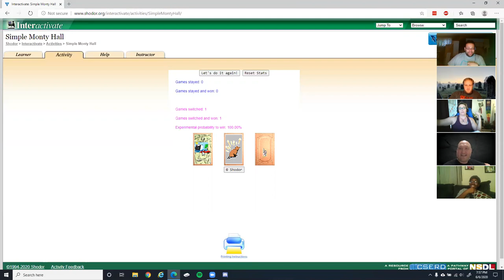All Bets Are Off - Session #3 - Monster of the Week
Salt Con Extra Life Charity Weekend - Session 3

Part 3 of 3 Mission

All Bets Are Off - Session #1

All Bets Are Off - Session #2

Brent Litster - The Keeper
Robert Chavez - Josh  (The Hex)
Teauhna - Charlemain (The Professional)
Brianna - Beatrix {Trix} (The Spooky)
Thomas - Carson (The Flake)